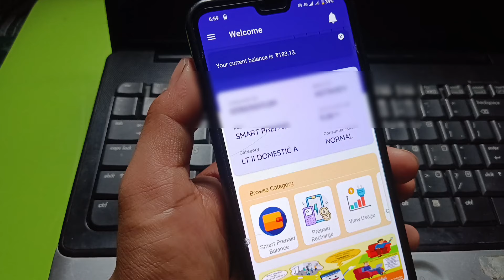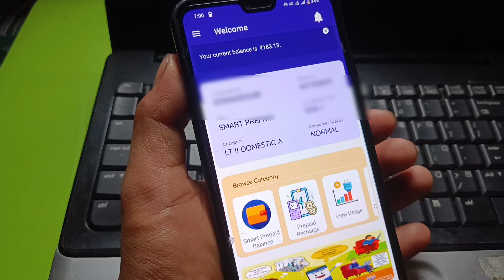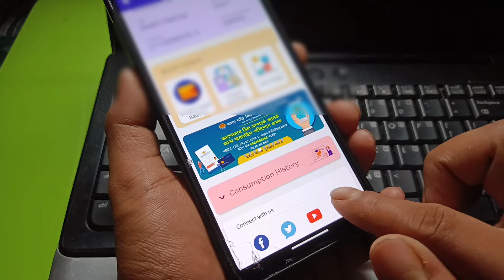Recharge karne ke baad v current nahi aa raha hai || Bijli ka recharge kar diya per light nahin aaya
Queries solved-

recharge kar diya par light nahi aya

recharge karne ka bad v lait nahi aya to kya kare

smart meter me recharge kar diya lekin light nahi aya

smart meter recharge hone ke bad light nahi aaya

smart mitar recharge

smart metre recharge kar diya per light nahin aaya

metre recharge kar diya per light nahi aaya

smart meter recharge kar diya par light nahi aaya kya kare

recharge hone par bhi light nahin chal raha hai

recharge karne ke badh bhi lait nahi aya

smart meter recharge kaise kare

smart metre ka recharge kaise kare

bihar bijli smart meter

meter recharge kaise kare

how to recharge smart meter

 Bijli bill recharge kaise kare

Smart meter me bijli bill recharge kaise kare

Prepaid recharge